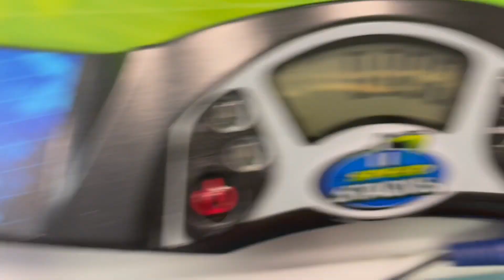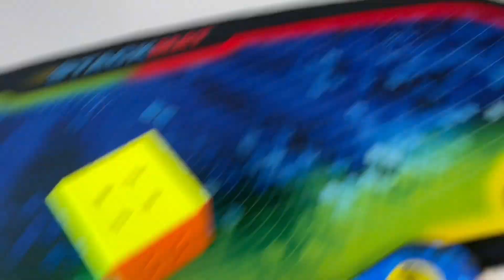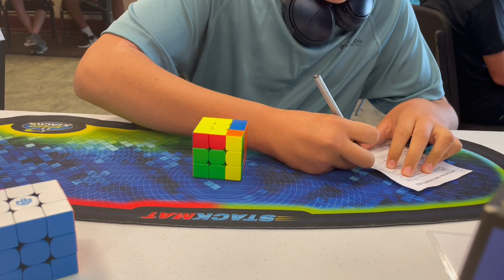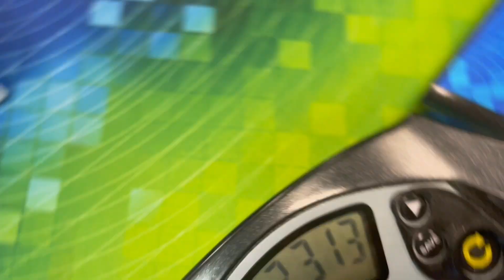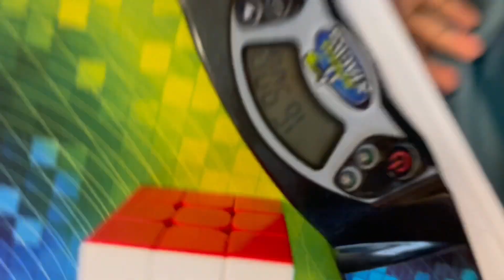The WORST 3x3 Average Ever!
Discord Server (In progress)

2x2 Main: Valk 2 M

3x3 Main: Tornado V3

4x4 Main: MoYu Aosu WRM

5x5 Main: Angstrom MGC 5x5

Skewb Main: MoYu Aoyan Skewb

Pyraminx Main: GAN Enhanced UV

Square-1 Main: Derpy Cuber's MGC Square-1

Megaminx Main: YJ YuHu V2 M

One-Handed Main: YJ Zhilong Mini 3x3

Clock Main: QiYi Clock

People who are poggers!

@Cubing with Chens

@kid Mask Cubing

@b cuber

@Y cubes

@white cross cubing

@A.L. Cuber